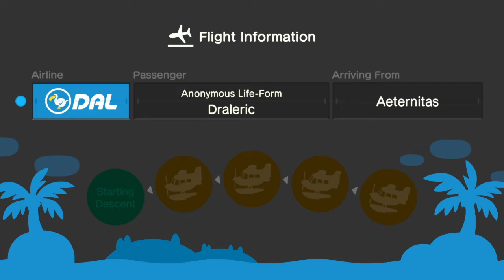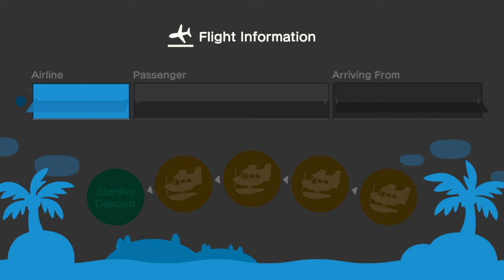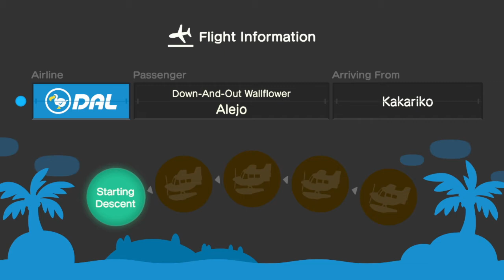Nook's Cranny - Animal Crossing: New Horizons #57